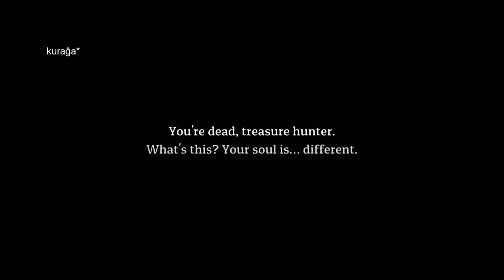Esperanto - Lost Castle 2 - Rokmonstroj kaj animbutikoj